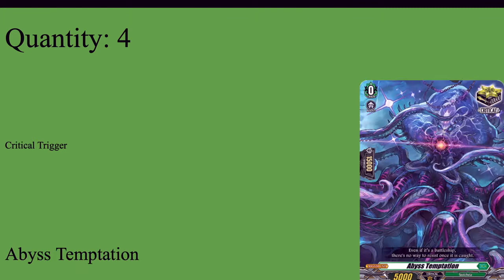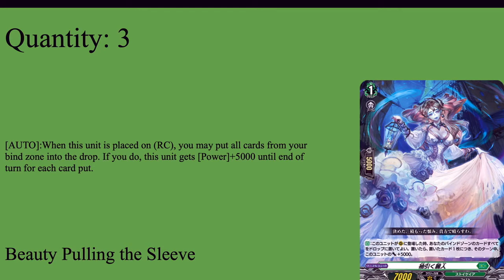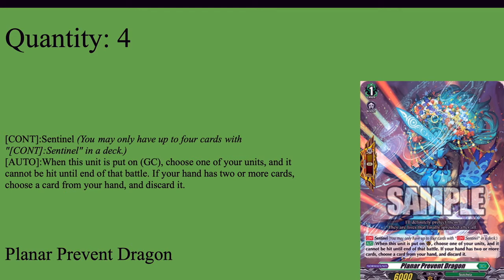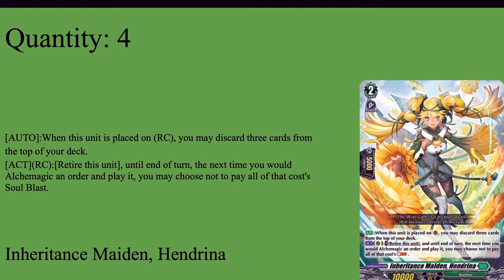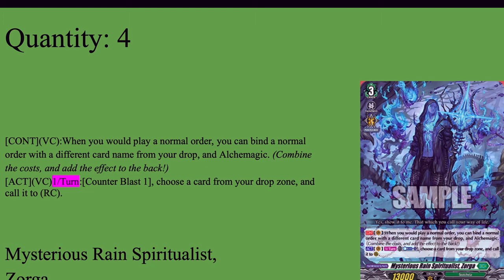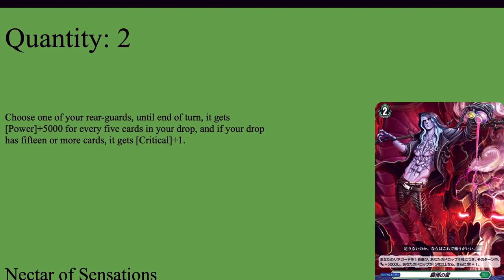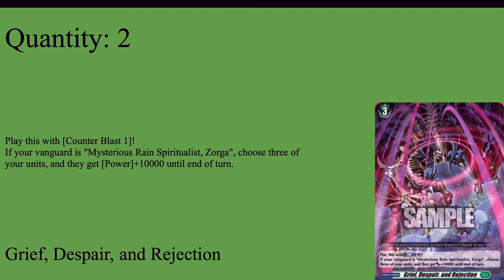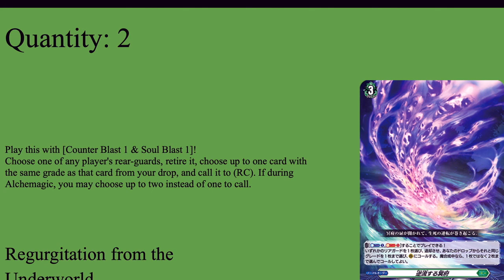Stoicheia: Zorga Deck Profile (Set 2)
Hey guys, its Vanity Ezel back at it again with another Cardfight Vanguard deck profile. This time its my first deck profile of overDress (technically sixth). The great mage who is a descendant of Granblue who wields the power of Alchemagic represents his power in a deck profile along with his undead allies. Stand Up, Vanguard!